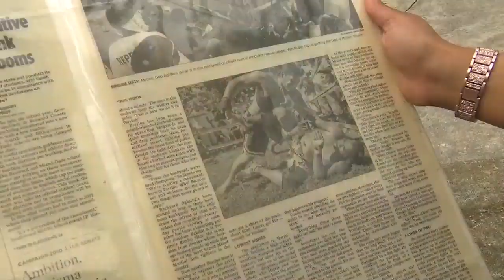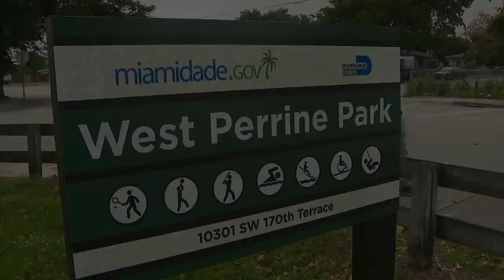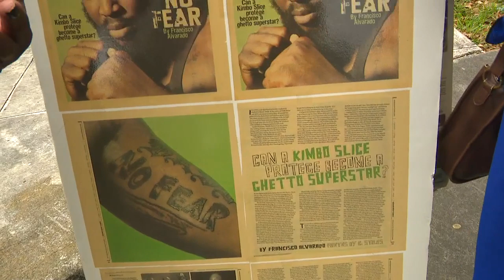Dada 5000 talks about MLK Day